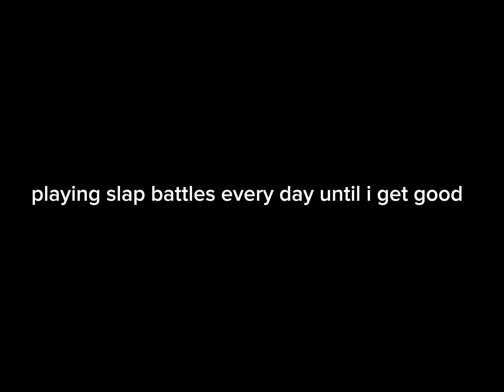playing slap battles until i get good